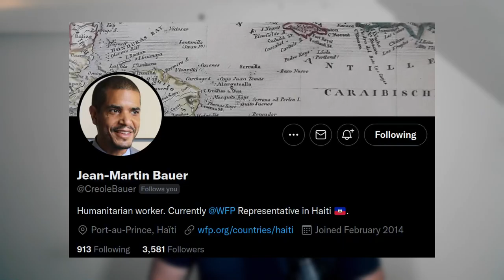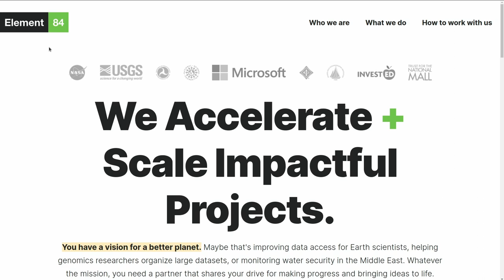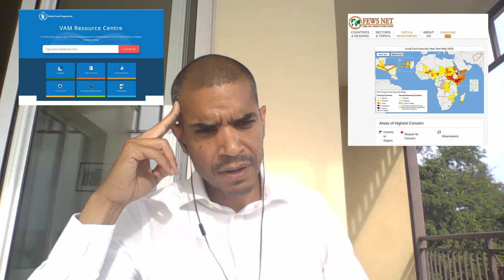Jean-Martin Bauer: How Data Enables the WFP to Effectively Feed a Country - MBM #26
Jean Martin Bauer is the Country Director for the World Food Programme in Haiti, where his job is in simple terms to ensure the population does not run out of food. This conversation focuses on the use of data - specifically satellite imagery & maps - and how it helps feed the country.

Time-stamps:
00:00 Introduction
01:53 Conversation Starts: Jean-Martin presents himself
03:08 Humanitarian Geography
10:31 Jean-Martin's current role: WFP's Haiti Director
16:39 How do we know the food situation in a country?
21:10 Gathering Data To Understand the Food Situation in a Country
26:18 Modelling at a Global & Local level
31:03 Distributing Data is also hard
32:14 Getting people involved
35:56 Online Human Rights
40:34 What New Space means for WFP
45:21 What's in it for Private Companies to work wit NGOs?
48:57 Building Trust when Predictions come First from Machine Learning
52:25 Disruption is Not Always the Goal
53:32 Financing Collecting Data in the Humanitarian World
01:01:19 The Role of Data for Jean-Martin's role as Country Director
01:05:56 Making Hard Decision when Numbers represent real People's Livelihood
01:09:58 Jean-Martin's Critical Look on the Data Science Community
01:14:19 Books & Podcast Recommendations
01:17:16 Outro

- Previous Newsletter: Why I want to do more interviews in person